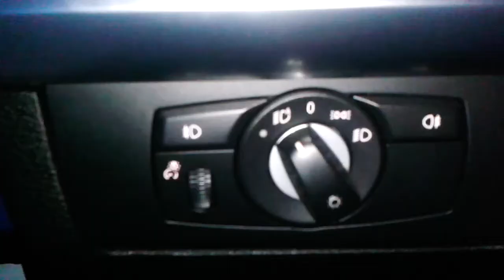BMW X6 (БМВ Х6): Как включить противотуманные фары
Видео показывает, как правильно включить противотуманные фары в BMW X6 (БМВ Х6) и отключить светодиодные противотуманки, когда они не нужны.